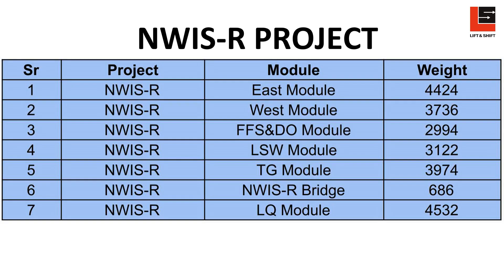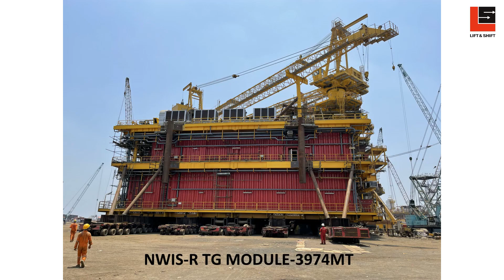NWIS Project Heaviest Deck in India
Lift & Shift Transport and Load out of 23000 tons offshore Deck and Topsides consisting of 7 structures executed within 20 days in April 21. This includes load out of 4532 tons of single deck the heaviest ever transport & loaded in India.